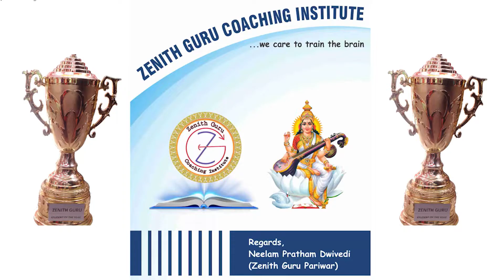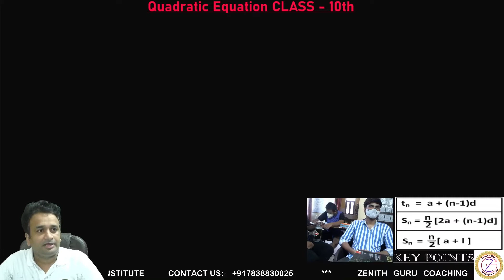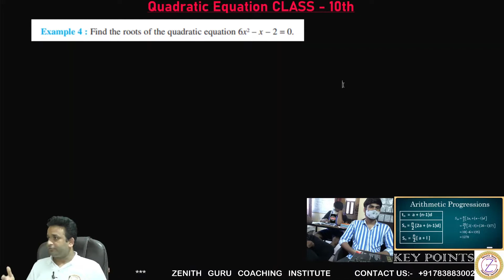Quadratic Equation (middle term splitting method) | NCERT ques | class 10 | Pratham sir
For Class 10th Study Material / Live Classes Notifications session 2023-24, Teaching Pdf And Notes You Can Connect Our WhatsApp Group. Kindly, Use  The Link Provide Below :-

 and we will take appropriate action...
THANKS